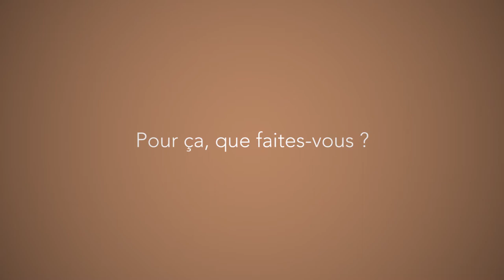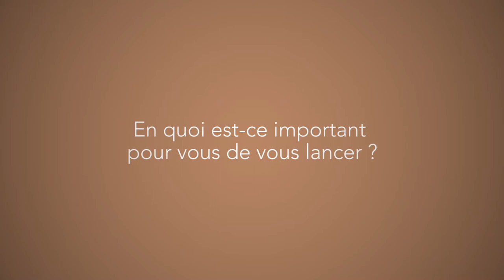Léa Hebrard : Faire du volontariat à l'étranger (version unique)